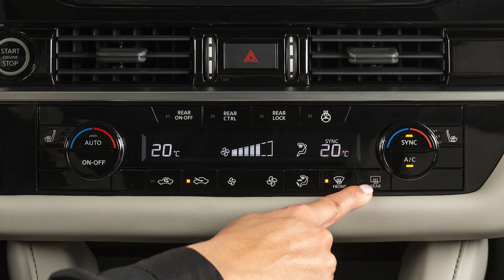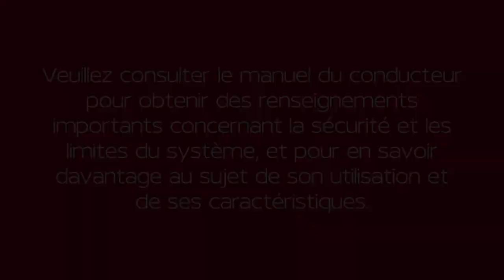2024 Nissan Pathfinder - Rétroviseurs extérieurs